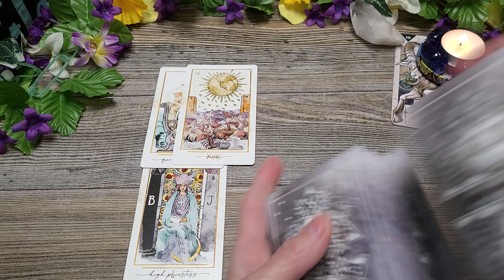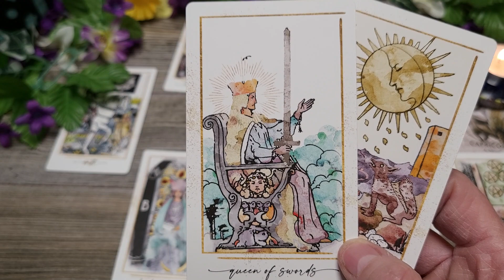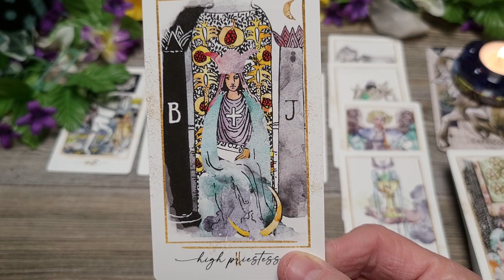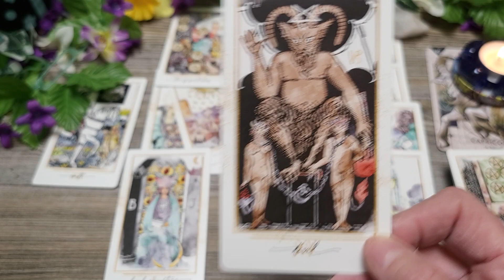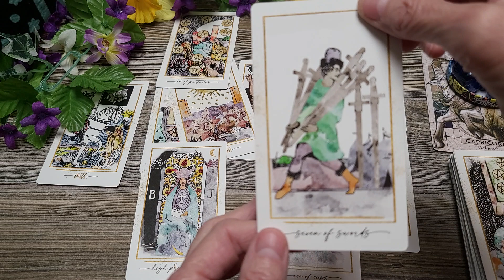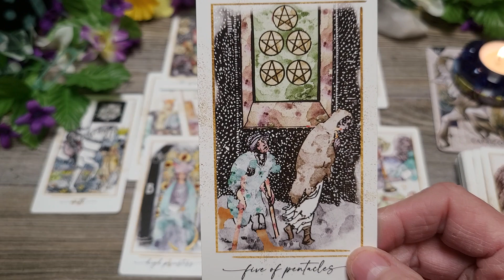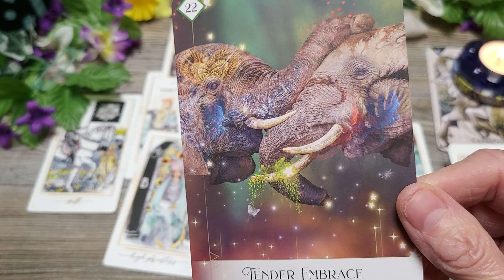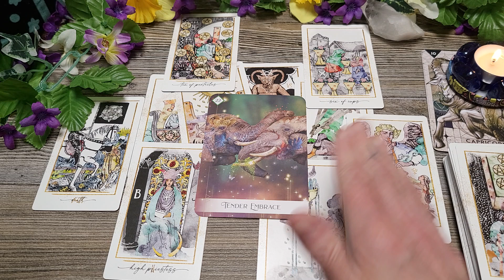Capricorn ♑️ Be kind & gentle with yourself. Healing takes time!/ April Tarot Reading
Health/Career/Finance /Love
Welcome Capricorn to Forest for the Trees Tarot and to your April 2024 Tarot and Oracle card  reading. This is a general tarot and oracle card reading and will not resonate with everyone.  Checking your moon and rising signs may give you more information and guidance if needed. I would love to hear if this tarot reading resonates with you and how.
xo~Rudi

Decks Used:
The Modern Hue Tarot
Oracle of the Seven Energies